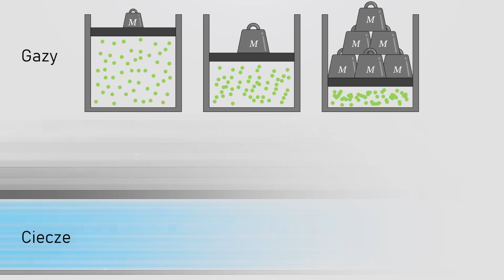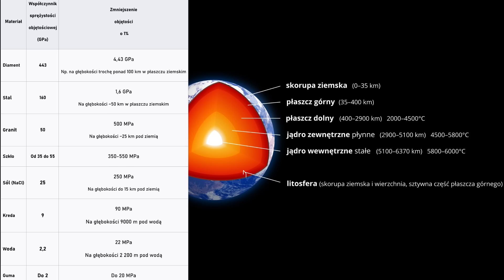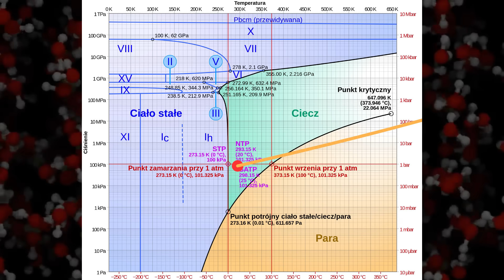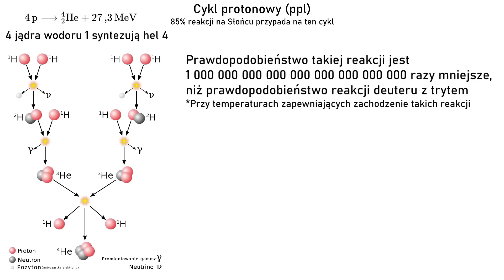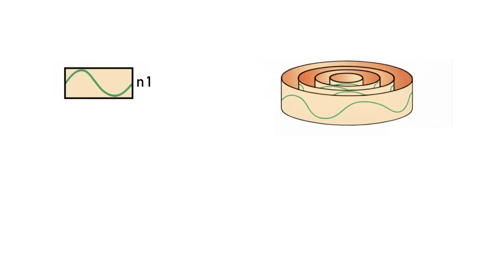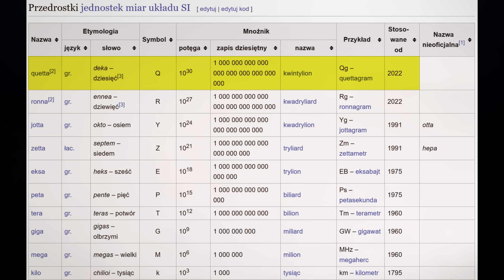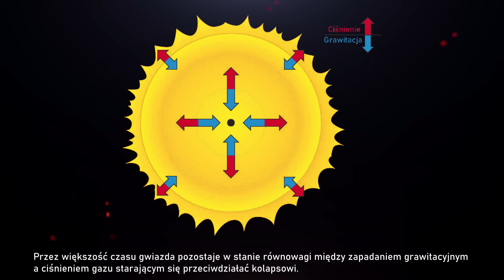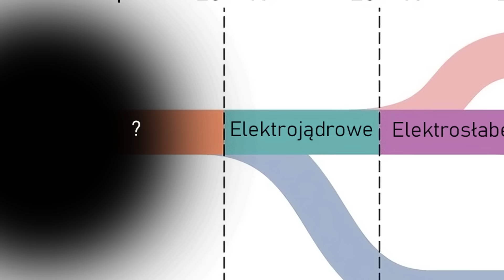Nieoczywiste stany materii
Woda, jak też inne ciecze, ma właściwość nieściśliwości – prawie nie zmienia swojej objętości pod wpływem oddziaływania zewnętrznego. Jednak co się stanie, jeśli będziemy wywierać na wodę co raz większe ciśnienie i skończymy na największym ciśnieniu mającym sens fizyczny?